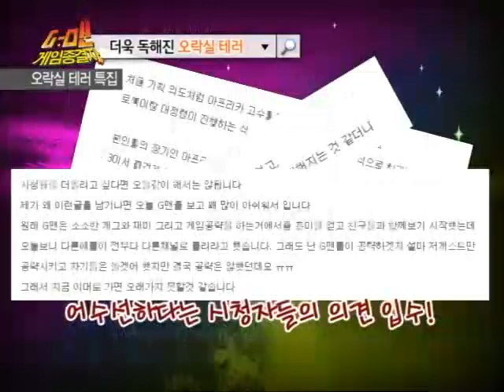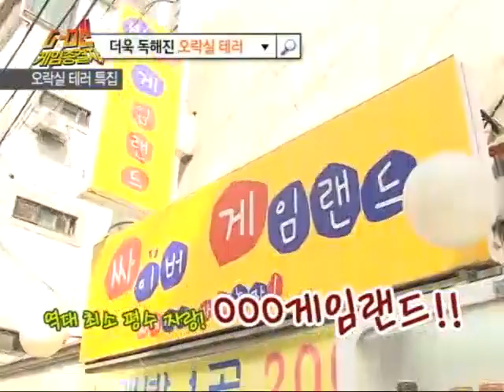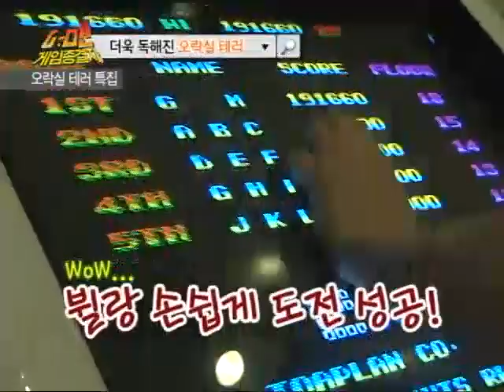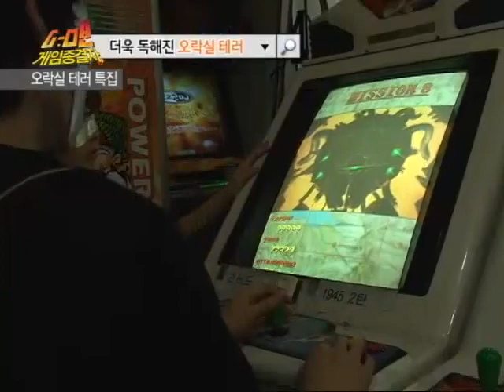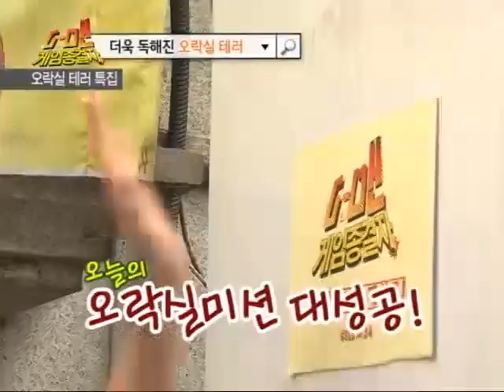G-맨 게임종결자 52화 2부 - [로복,대정령,뷜랑] 오락실 테러 특집 편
[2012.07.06] 52화 오락실 테러 특집(2) 편 2부